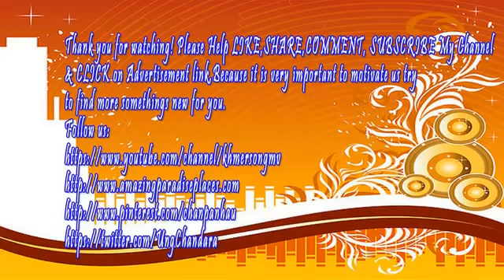អស់ចិត្ត អស់ថ្មOs Chet Os Thmor Aok Sokunkanha RHM CD 519 Khmer Love Song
Sunday VCD Vol 163 , Sunday VCD Vol 163 , Sunday VCD Vol 163 , Sunday VCD Vol 163
SD VCD Vol 163 , SD VCD Vol 163 , SD VCD Vol 163 , SD VCD Vol 163 ,
Khmer Tube, KhmerTube, khmer tube, khmertube, Khmer Tube Channel :D